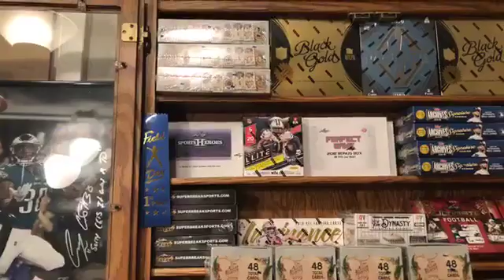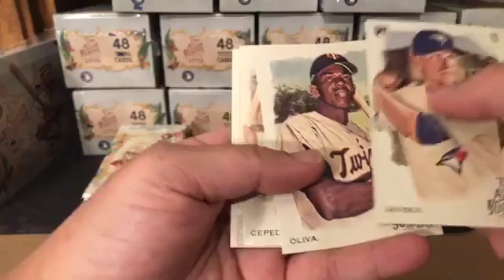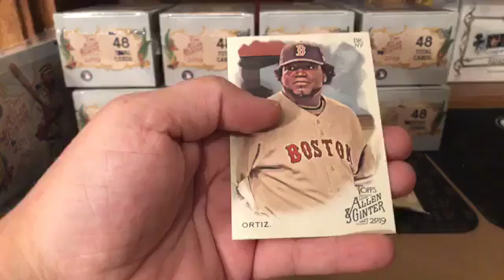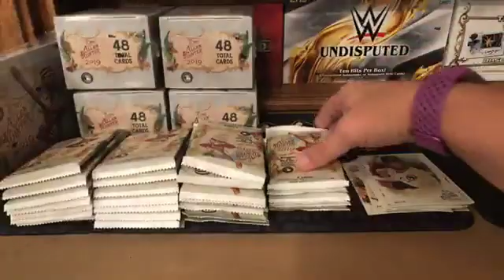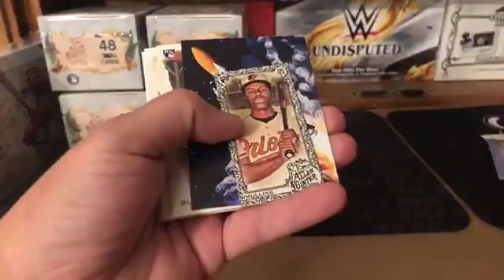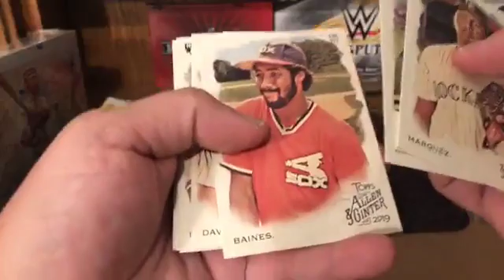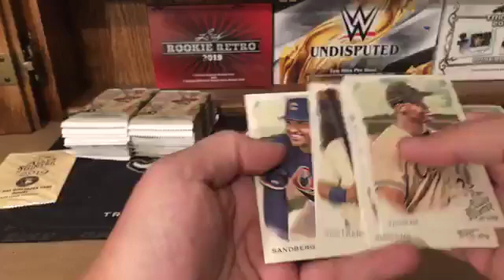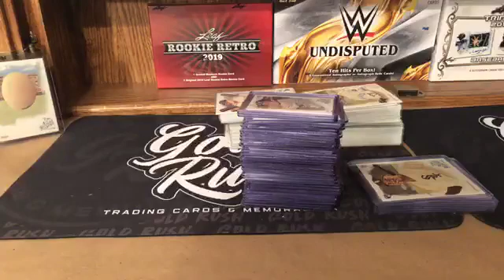08/08 ALLEN GINTER BLASTER CASE 16 BOXES PLUS BONUS